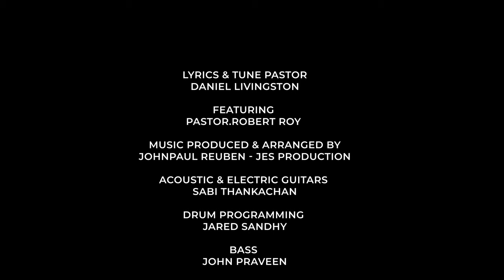Meendum Maghimai | Pr. Daniel Livingston feat. Pr. Robert Roy | Tamil Christian Song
Throughout history, God's everlasting love has consistently ignited a sense of power and glory in His creation.
Our hope is that this prayer song will bring great revival to this nation as we yearn for an outpouring of His Spirit upon us all, as it was during the period of Moses and the Apostles.

Lyrics & Tune by Pastor Daniel Livingston || Featuring Pastor Robert Roy
Music Produced and Arranged by Johnpaul Reuben - JES Production

Acoustic & Electric Guitars: Sabi Thankachan
Drum Programming: Jared Sandhy
Bass: John Praveen
Backing Vocals: Shobi Ashika

Studio Credits: Vocals recorded @Oasis Studio by Prabhu
Tapas Studio by Anish Yuvani

DOP & Video Production: Jone Wellington
Mix & Mastering: Jerome Allan Ebenezer
Camera Crew: Daniel Raj || Karthick || Franklin || Shankar
Technical Support: Elisha & Elijah

Video Featuring
Keyboards: Johnpaul Reuben || Milton Samuel
Guitars: Franklin Simon
Drums: Blessen Sabu
Choir: Jiny Robert || Manisha Ruth || Clara Naveen

Glory Tab Media Productions

Lyrics

மீண்டும் மகிமை

வேறொரு ஆசை இல்லையே
உம் மகிமையை நான் பார்க்க வேண்டுமே
வேறொரு விருப்பம் இல்லையே
உம் பிரசன்னத்தில் நிரம்பி மூழ்கனுமே (2)
பரிசுத்த ஆவியே, சர்வ சுவாபியே
என் மேல் ஆசைவாடுமே புதுபெலனை தாருமே
என்னை நிரப்பியே புதுபெலனை தாருமே

மீண்டும் மகிமையை நாங்கள் பார்க்க வேண்டுமே
மீண்டும் பிரசன்னத்தில் நிரம்பி மூழ்கனுமே
சகல ஜாதியும் இயேசுவை உயர்த்தனும்
எல்லா ஜனங்களும் உம் மகிமையைப் பார்க்கணும்

தடைகளை உடைப்பவரும் நீரே, நிர்மூலங்கள் தகர்ப்பவரும் நீரே
அற்புதங்கள் திரளாய் நடக்கனுமே, இயேசுவை ஜனங்கள் அறியனுமே
அபிஷேக நதியாய் பாயனுமே, எழுபுதல் பற்றி எரியனுமே
என் தேச எல்லை எங்கிலும், இயேசு நாமம் உயர வேண்டுமே

ஞானத்தை உணர்ந்தும் ஆவியே, ஆலோசனை தருபவரே
பெலவீன நேரங்களில், உம் பெலனை நிறைவாய் தாருமே
வல்லமை மீண்டும் தாருமே, வரங்கள் என்னில் பெருகணுமே
சபைகள் ஒன்றாய் கூடனுமே, தேசங்கள் மறுரூபமாகனுமே

Meendum Maghimai

Veroru Aasai Illaiye
Um Magimaiyai Naan Paarkka Vendume
Veroru Viruppam Illaiye
Um Prasannaththil Nirambi Moozhganume (2)
Parisuththa Aaviye, Sarva Suvaabiye
En Mael Asaivaadume Pudhubelanai Thaarume
Ennai Nirappiye Pudhubelanai Thaarume

Meendum Magimaiyai Naangal Paarkka Vendume
Meendum Prasannaththil Nirambi Moozhganume
Sagala Jaathiyum Yesuvai Uyarththanum
Ella Janangalum Um Magimaiyai Paarkkanum

Thadaigalai Udaippavar Neerae, Nirmoolangal Thagarppavarum Neerae
Arputhangal Thiralaai Nadakkanume, Yesuvai Janangal Ariyanume
Abiseka Nathiyaai Paayanume, Ezhupputhal Pattri Eriyanume
En Thesa Ellai Engilum, Yesu Naamam Uyara Vaendume

Gnanaththai Unarththum Aaviye, Aalosanai Thaarubavare
Belaveena Nerangalil, Um Belanai Niraivaai Thaarume
Vallamai Meendum Thaarume, Varangal Ennil Peruganume
Sabaigal Ondraai Koodanume, Thesangal Maruroobamaaganume